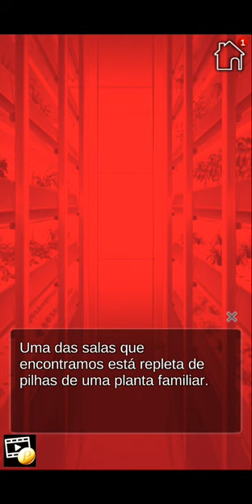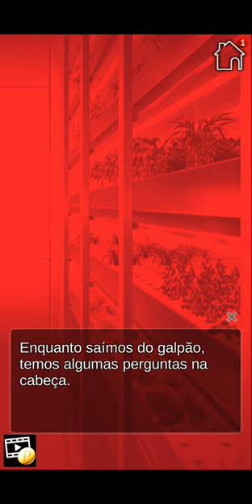My Charming Butlers : Ep 11 "Orelhas de gato" (Beijo + Imagem com Sieg) 🚫12 (Português BR)Lançamento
Está pronta pra resolver o Enigma do Amor?

Sinopse

Sua vida monótona na cidade está cobrando seu preço - até que um encontro casual deixa você como a proprietária de Calico Manor. Dentro desse prédio histórico, a centenas de segredos não contados, esperando para serem descobertos, junto com os três mordomos que juraram em te ajudar… Embora não demore muito para você perceber que o verdadeiro mistério está dentro do seu coração…

Personagens

Conheça Reiss — O Himalaia!

Parte Himalaia, parte humano. Reiss é um cara de cabeça quente e um verdadeiro macho alfa. Apesar de sua imprudência descarada e natureza travessa, ele se importa profundamente com os seus dois irmãos. Você consegue romper seu exterior espinhoso, revelando o coração mole por dentro?

Conheça Keith — O Azul Russo!

Uma mistura de azul russo e humano, Keith se identifica fortemente com o seu lado humano, mas tem dificuldade com o seu sangue felino. Externamente calmo, sua agitação interna se revela de maneiras inesperadas. Você pode ajudá-lo a amar a si mesmo?

Conheça Sieg — O Scottish Fold!

Meio Scottish-Fold e meio humano, Sieg irradiam uma aura de mistério. Os seus pensamentos são um enigma, mas por trás de seus olhos de aço existe uma mente prodigiosa em desperdício. Ele está mais interessado em ser preguiçoso do que em ajudar os seus irmãos, seria você a pessoa ajudá-lo a reacender a paixão dele?